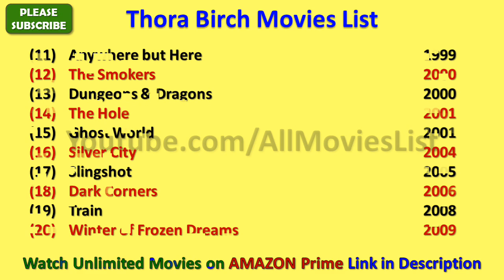Thora Birch Movies List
I wish, I could upload all Thora Birch Movies, but however there is an option to watch Thora Birch full movies by visiting the relevant channels here in Youtube.

When we talk about Thora Birch all movies list that means it also includes Thora Birch hit movies or best or super flop films names as well.

There are few movies in which there are amazing Thora Birch hot scenes and kissing scene that will blow your mind.

Thora Birch Film list is not complete without mentioning Thora Birch old movies which were both, blockbusters and super failure as well.

ThoraBirch is one such actress that gave us all kind of performance in her film career and now as a result, we have beautiful Thora Birch comedy, action, romantic movies list.

Hope you like AllMoviesList effort of making this video of movies list all full hd. For a real fan, Thora Birch total movies are super hit.

With this sentence we are closing this description of list of Thora Birch movies.

These are the complete Thora Birch filmography for you guys.

I am really looking forward for the new movies of Thora Birch such as - The Etruscan Smile, The Competition, Above Suspicion, The Last Black Man in San Francisco and many more movies.

Thora Birch songs and his film music are always top notch and it is really impossible for me to rank Thora Birch songs in any manner.

Some of the best movies of Thora Birch are - Ghost World, American Beauty, Hocus Pocus, Now and Then, Monkey Trouble, Patriot Games, The Hole, Winter of Frozen Dreams, All I Want for Christmas, Dungeons & Dragons and many more movies.